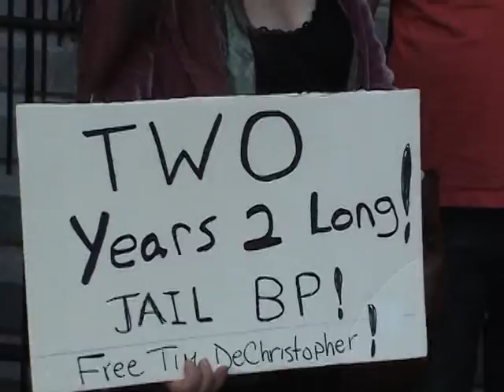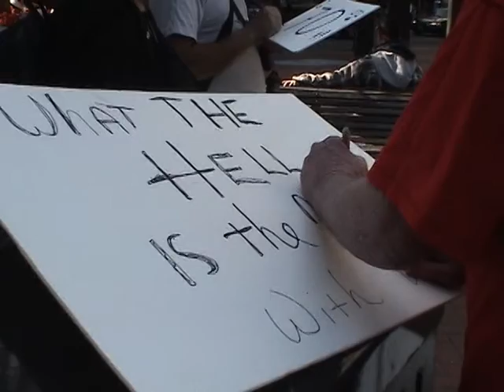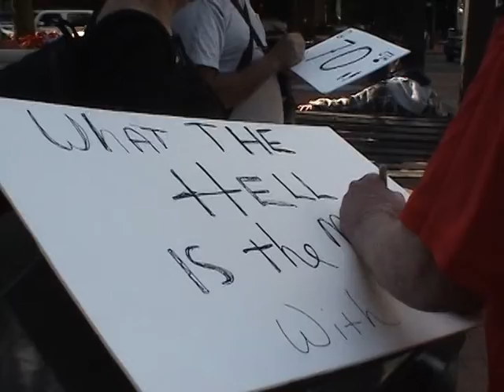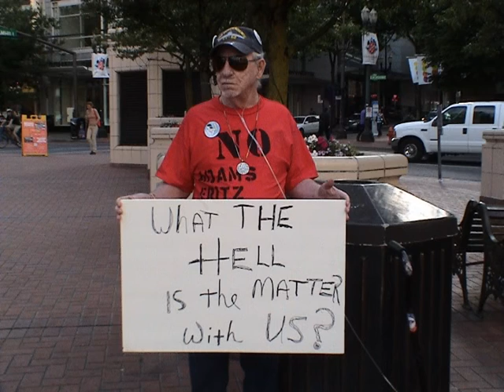Solidarity and Action for Tim DeChristopher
Solidarity Vigil with Tim DeChristopher who today, July 26, 2011, has been found guilty of two felonies by a jury that wasn't allowed to hear his defense.  Tim bid on Bush Administration Bureau of Land Management oil and gas contracts, thereby stalling their sale until the Department of Justice found that the sale was illegal. The sale was eventually rescinded by the Obama Administration.